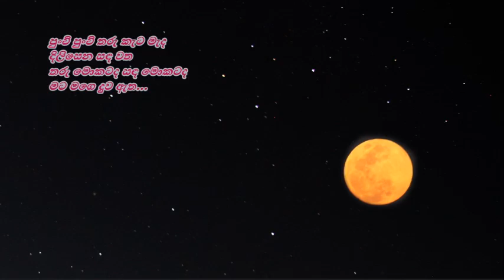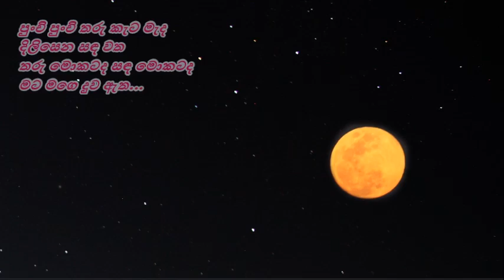Punci Punchi Tharu Keta - පුංචි පුංචි තරු කැට මැද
පුංචි පුංචි තරු කැට මැද
දිලිසෙන සඳ වත
තරු මොකටද සඳ මොකටද
මට මගෙ දුව ඇත...

සිනහ වෙන්නෙ ඉඳ හිටලයි
ආඩම්බර කම
නිදා වැටෙයි මා නැතිනම්
ඒ නිදිමත නැත
මගේ කුඩා කාලය සිහි
කරන ඇගේ වත
පුතුන් සතර දෙනෙකුට නැත
එක දුව ළඟ ඇත...

තිලක තබා නළල් තලේ
හැන්දෑවට හැඩ
වැලි බත් මුට්ටියට තමයි
ඈ ඇති තැන වැඩ
මුළු ගෙදරම හරි පාළුයි
නැති කල ඇගෙ හඬ
පුතුන් අතර පියුමි දුවේ
හද තුළ ඉඩ ඇත...

පද රචනය : ප්‍රේමකීර්ති ද අල්විස්
තනුව හා සංගීතය : වික්ටර් රත්නායක
ගායනය : චිත්‍රා සෝමපාල